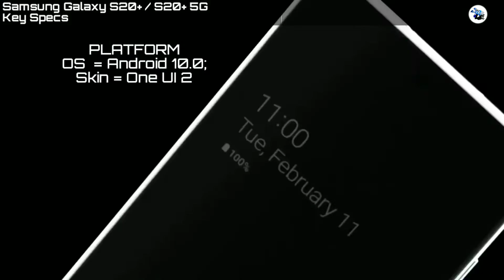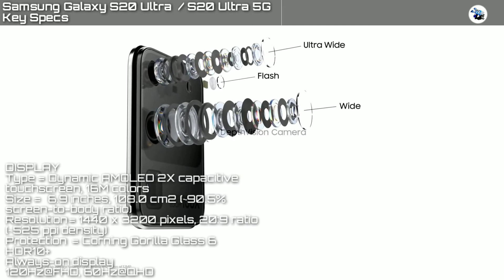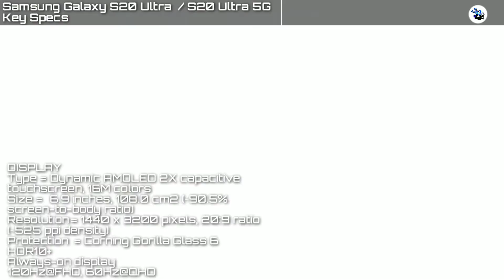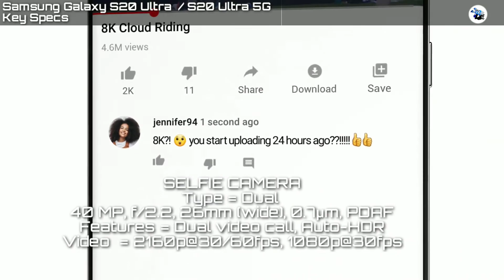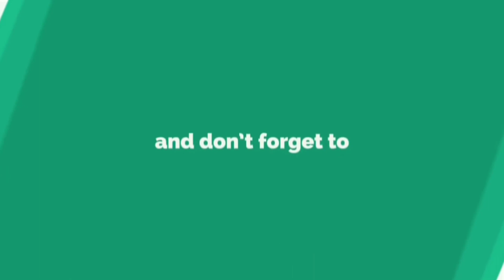Samsung Galaxy S20 | S20 Ultra | Price, Specs & Overview | Galaxy S20 Series | STUDlike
Key Specs

GENERAL
Brand = Samsung
Model = S20
Battery = 4000mAh
Fast Charging = USB Power Delivery 3.0
Color = Cosmic Grey, Cloud Blue, Cloud Pink, Cloud White, Aura Red

BODY
SIM = Single SIM (Nano-SIM and/or eSIM) or Hybrid Dual SIM (Nano-SIM, dual stand-by)

DISPLAY
Type = Dynamic AMOLED 2X capacitive touchscreen, 16M colors
HDR10+
Always-on display
120Hz@FHD, 60Hz@QHD

PLATFORM
OS  = Android 10.0;
Skin = One UI 2

CHIPSET
Exynos 990 (7 nm+) - Global
Qualcomm SM8250 Snapdragon 865 (7 nm+) - USA

CPU
Octa-core (2x2.73 GHz Mongoose M5 & 2x2.50 GHz Cortex-A76 & 4x2.0 GHz Cortex-A55) - Global
Octa-core (1x2.84 GHz Kryo 585 & 3x2.42 GHz Kryo 585 & 4x1.8 GHz Kryo 585) - USA

GPU
Mali-G77 MP11 - Global
Adreno 650 - USA

MEMORY
Card slot  = Card slot microSDXC (uses shared SIM slot)
  UFS 3.0

REAR CAMERA
Type =  Triple
12 MP, f/1.8, 26mm (wide), 1/1.76", 1.8µm, Dual Pixel PDAF, OIS
64 MP, f/2.0, (telephoto), 1/1.72", 0.8µm, PDAF, OIS, 3x hybrid optical zoom
12 MP, f/2.2, 13mm (ultrawide), 1.4µm, Super Steady video
Video  = 4320p@24fps, 2160p@30/60fps, 1080p@30/60/240fps, 720p@960fps, HDR10+, dual-video rec., stereo sound rec., gyro-EIS & OIS

SELFIE CAMERA
Type = Dual
10 MP, f/2.2, 26mm (wide), 1/3.2", 1.22µm, Dual Pixel PDAF
Features  y Dual video call, Auto-HDR
Video =  2160p@30/60fps, 1080p@30fps

SPECIAL FEATURES
Onscreen Fingerprint Scanner
USB Type-C
Face Unlocked

PRICE
₹66,999

Key Specs

GENERAL
Brand = Samsung
Model = S20+
Battery = 4500mAh

DISPLAY
HDR10+
Always-on display
120Hz@FHD, 60Hz@QHD

PLATFORM
OS  = Android 10.0;

GPU
Mali-G77 MP11 - Global
Adreno 650 - USA

MEMORY
  UFS 3.0

REAR CAMERA
Type =  Quad
12 MP, f/1.8, 26mm (wide), 1/1.76", 1.8µm, Dual Pixel PDAF, OIS
64 MP, f/2.0, (telephoto), 1/1.72", 0.8µm, PDAF, OIS, 3x hybrid optical zoom
12 MP, f/2.2, 13mm (ultrawide), 1.4µm, Super Steady video
0.3 MP, TOF 3D, f/1.0, (depth)

SELFIE CAMERA
Type = Dual
10 MP, f/2.2, 26mm (wide), 1/3.2", 1.22µm, Dual Pixel PDAF
Video =  2160p@30/60fps, 1080p@30fps

SPECIAL FEATURES
Onscreen Fingerprint Scanner
USB Type-C
Face Unlocked

PRICE
₹ 73,999/-

Key Specs

GENERAL
Brand = Samsung
Model = S20 Ultra
Battery = 5000mAh
Color = Cosmic Grey, Cosmic Black

DISPLAY
HDR10+
Always-on display
120Hz@FHD, 60Hz@QHD

PLATFORM
OS  = Android 10.0;